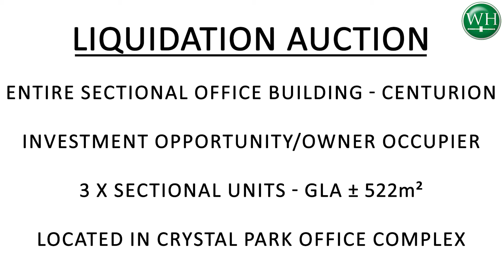Crystal Park Office Complex - Centurion